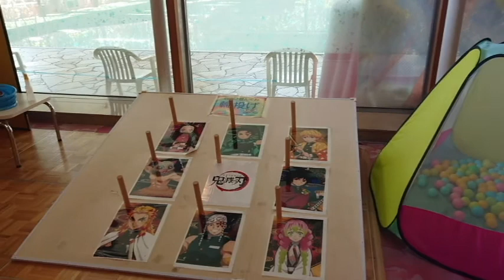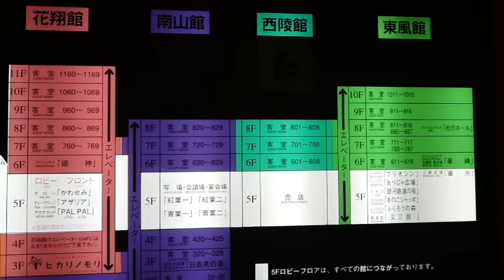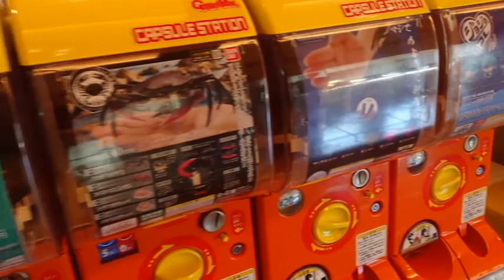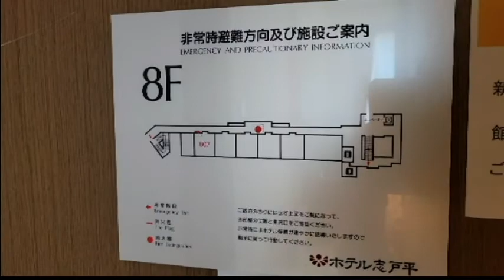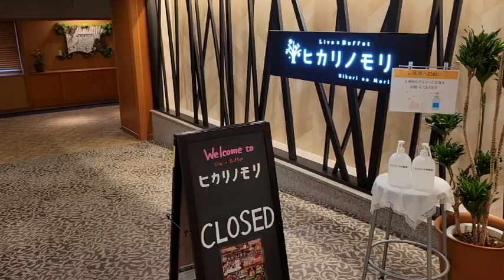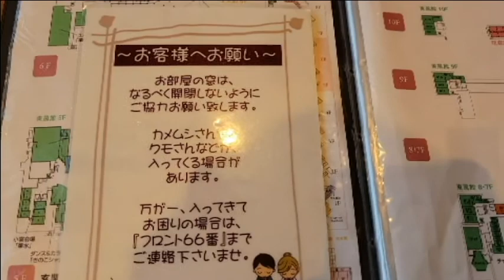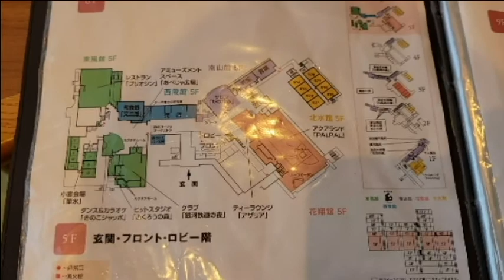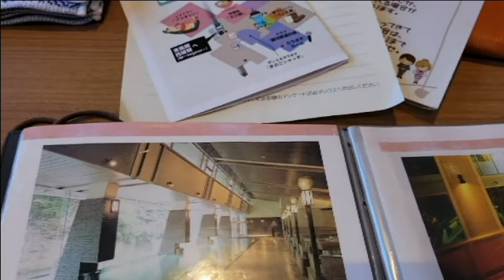【岩手県花巻市 湯の杜 ホテル志戸平に泊まる！】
先日、岩手県花巻市にあるホテル志戸平に宿泊しました。
ロビーフロア、宿泊した部屋、ブッフェスタイルの朝食などの様子を撮影しています。